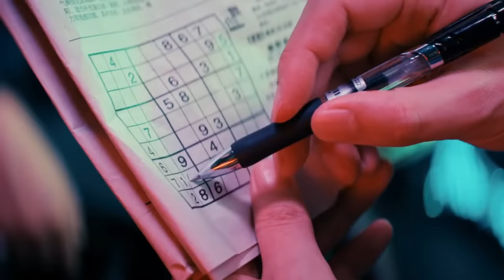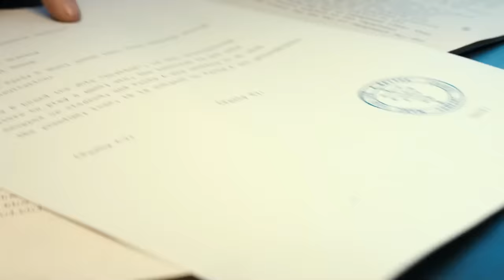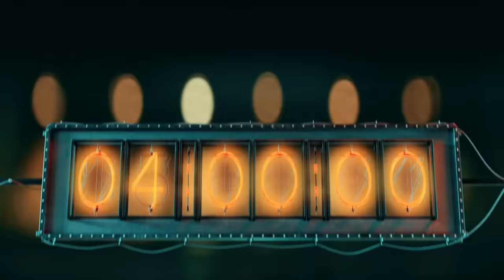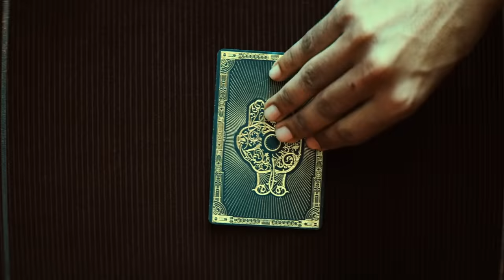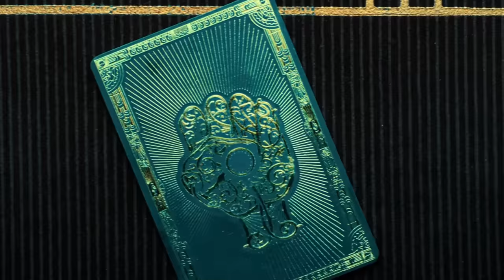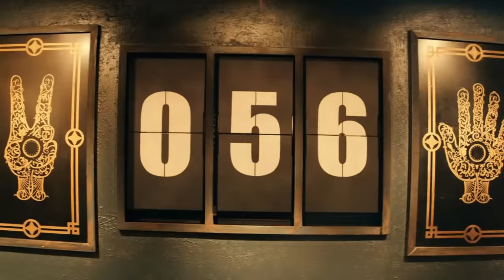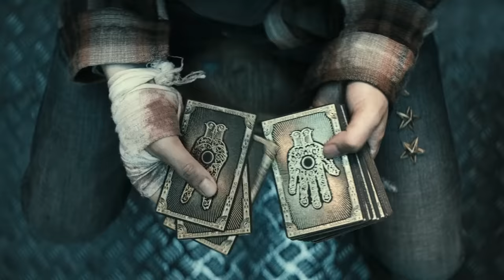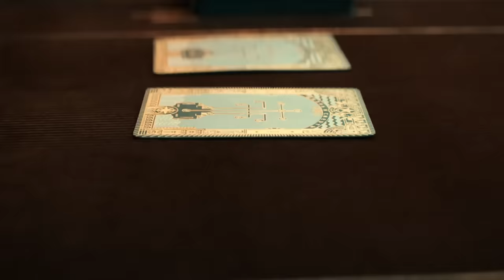Animal World: Death Game (2018) Film Explained in Hindi/Urdu Summarized हिन्दी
Animal World: Death Game (2018) Thriller movie explained in Hindi Urdu . The Chinese  Adventure Thriller film “Animal World Death Game” a.k.a Mr. Nobody story summarized with a complete ending in हिन्दी explanation. The Plot is about 'Zheng Kaisi' who works as a joker and is struggling to pay his mother’s bills. He has the ability to see himself envisioning various animals around him that he believes can damage him, but this is not the case because it is more like daydreaming. One day he was brought aboard by a wealthy real-life game event organiser who offers Kaisi the choice of having his checking account wiped away or continuing to work for 30 years to pay it back. He was given instructions on how to play the deadly Rock Paper Scissors game where the winner will win a lot of money and the loser will die or be put in jail. Now, he is faced with a decision.Kaisi offers to take part in high-stake games in open waters. His mother was in a coma and needed to be admitted to the hospital as soon as possible. His friend approaches him and requests that he sell his plot so that they can purchase a standard apartment. But a friend of his defrauded him and left him in a big debt. After seeing all this he accepted that game to play. Later, he was taken aboard a destiny ship where he was given instructions on how to play the game there. The rock, scissors, and paper cards were given to all players. In comparison to those who have paper, those who have scissor cards will win. Those with rock will win because rock can break the scissor, while those with paper can defeat those with rocks card because paper can wrap the rock one by one.

With so many players around, he was duped. Many individuals have tricked him and exchanged his cards there, but he has remained truthful till final moments. He has aided and understood those who have defrauded others. He now runs into a friend who has betrayed him. He has supported his friends and makes use of his intellect and some rules of probability in game. He enters the jails to save his friends, but his companions betray him and leave him alone. And he lost his friends, who were actually his enemies; he took the money from them that he earned through his hard labor. He is eventually able to free himself from the fate ship. He gives his money to an elderly man whose son is ill, and his bad debts are eventually forgiven. This fantasy story-based film comes to an end here.

Credits:
Images and footage Source: Enlight Pictures and New Classics Media Workshop
Director: Han Yan